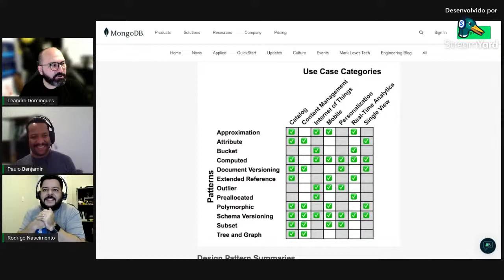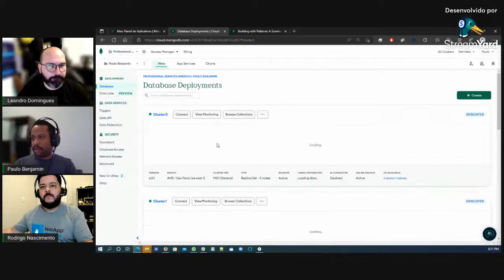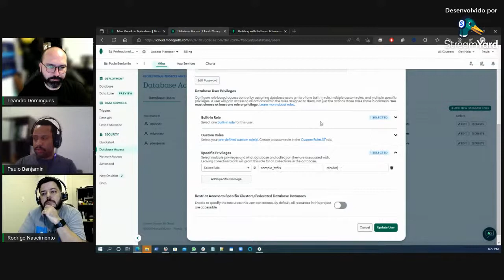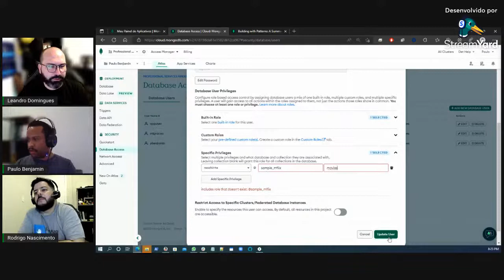LIVE - MongoDB: Mitos e Verdades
Venha conversar com a gente sobre vários pontos místicos e realidades do NoSQL mais utilizado (ou mais mal utilizado) do mundo. Junte-se comigo, Rodrigo Nascimento e Paulo Benjamin e saiba o que funciona e o que não, ou até mesmo como!